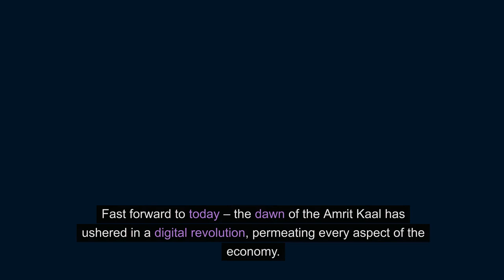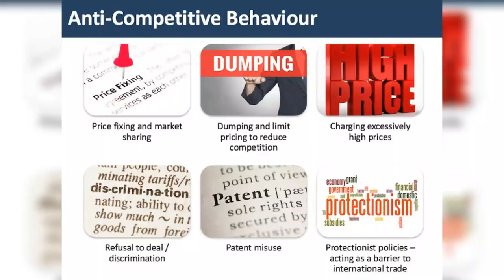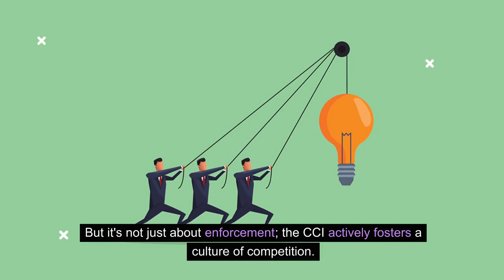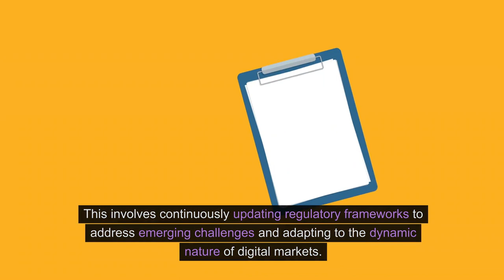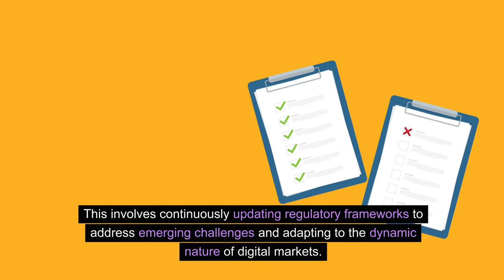Daily News Videos :The Role and Challenges of the Competition Commission of India CCI| Dhyeya IAS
Welcome to our comprehensive exploration of "Amrit Kaal," a transformative 25-year period poised to revolutionize technology and global economics. This video is specially curated for UPSC aspirants, offering an in-depth understanding of the evolving economic landscape of India and the pivotal role played by the Competition Commission of India (CCI).

🔹 **Economic Evolution Post-Independence**: We begin by delving into India's journey from a closed economy to its embrace of economic liberalization in the 1990s. Discover how this shift catapulted the nation into a dynamic economic powerhouse, with a focus on services and information technology.

🔹 **The Dawn of the Digital Revolution**: Fast forward to today's "Amrit Kaal." This segment highlights how the digital revolution is redefining business operations, innovation, and communication, altering the competitive landscape across industries.

🔹 **Competition Commission of India – A Key Player**: Understand the critical role of the CCI in maintaining a healthy, competitive, and resilient economic environment. Learn about its functions in preventing anti-competitive practices like cartelization, price-fixing, and bid-rigging, and in overseeing dominant companies to avoid market abuse.

🔹 **Punitive and Remedial Solutions by CCI**: Explore how the CCI not only penalizes anti-competitive behavior but also implements measures to rectify market distortions and ensure fair competition.

🔹 **Advocacy and Education**: Gain insights into the CCI’s efforts in promoting a culture of competition through advocacy and education, ensuring compliance with competition laws and fostering an environment conducive to innovation.

🔹 **Policy Recommendations and Consumer Protection**: Discover the CCI's role in offering opinions and recommendations on policy matters to adapt to evolving market dynamics, all while prioritizing consumer protection.

🔹 **Challenges in the Digital Age**: The video addresses the unique challenges faced by the CCI in the digital economy, including market concentration, innovation stifling, and the global nature of digital markets.

🔹 **CCI's Approach to Digital Challenges**: Learn about the CCI's strategies in adapting to technological changes and collaborating internationally to effectively regulate digital markets.

🔹 **Future Prospects and Commitment**: Concluding with a look at the CCI's future role in ensuring a competitive, innovative, and consumer-friendly market landscape, especially as India marks 75 years of independence.

This video is a must-watch for UPSC candidates and anyone interested in understanding the economic trajectory of India and the significant role of regulatory bodies in shaping a resilient and competitive economy.

If you like our news, please give us feedback.

Your feedback helps us create content that matters to you. 📢📚💡

Thankyou